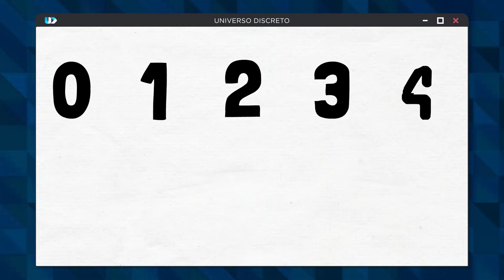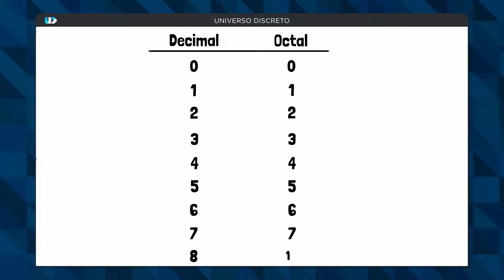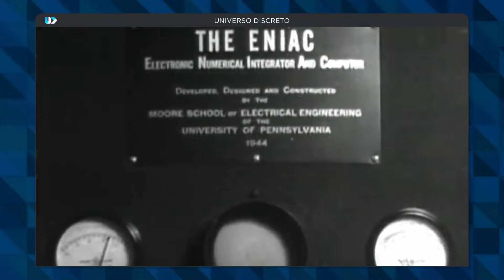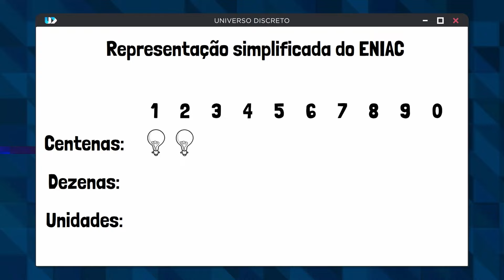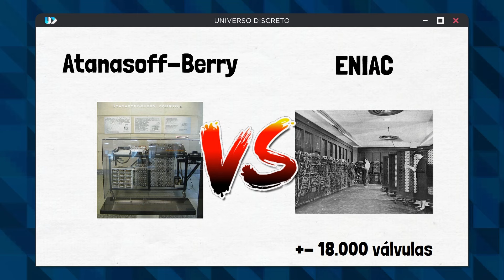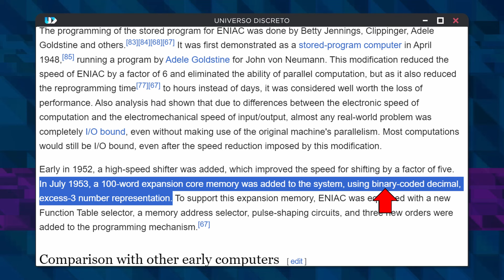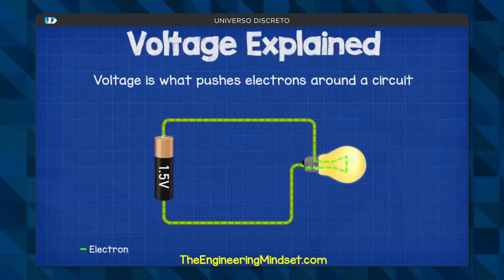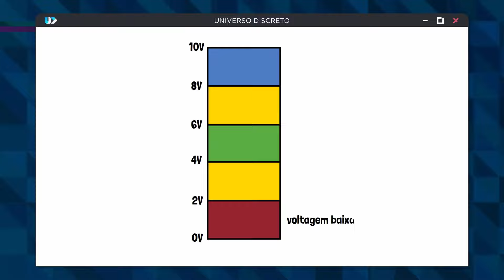Por que seu PC só entende 0 e 1? A História SECRETA do Binário 🤫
🚀 Neste vídeo, desvendo a história fascinante e pouco conhecida do sistema binário. Entenda por que os computadores usam apenas 0 e 1 e descubra as curiosidades e impactos dessa escolha tecnológica!

🕘Minutagem:
00:00 - Abertura
00:20 - Sistema Decimal
01:05 - Comparação com o Sistema Octal
02:35 - Introdução ao Sistema Binário
04:16 - O ENIAC e o Sistema Decimal
07:36 - O Atanasoff-Berry e o Sistema Binário
10:18 - Válvulas vs. Transistores
11:12 - Impactos do Binário na Eletrônica
13:37 - Encerramento

📚Fontes e Links Sugeridos:
◽Why Do Computers Even Use Binary? - Towards Data Science

◽Computer Networking: A Top-Down Approach (7th Edition)
7th Edition
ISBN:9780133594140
Author:James Kurose, Keith Ross
Publisher:James Kurose, Keith Ross

◽Músicas geradas em suno.com.

📮 Endereço para correspondências:
Lucas Grassano Lattari
Caixa Postal 74
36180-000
Rio Pomba - MG